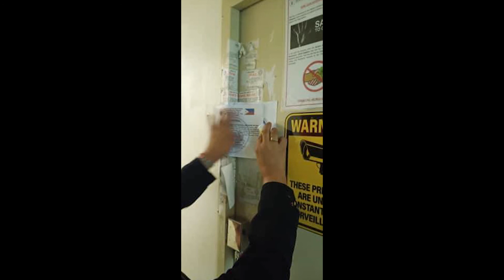BOC Port of Tacloban in Action